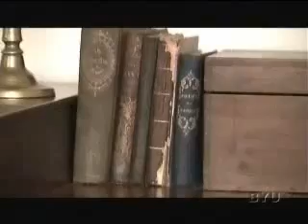Joseph 1832 1836 1of6 www keepvid com